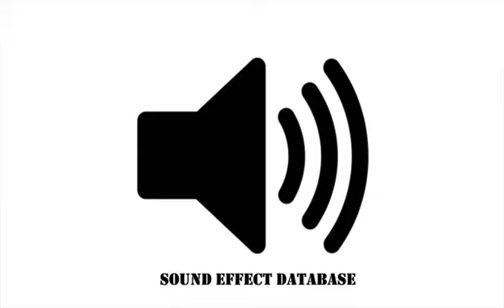Scanner Transition Sound Effect